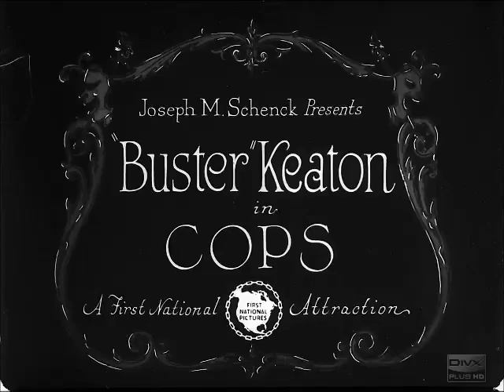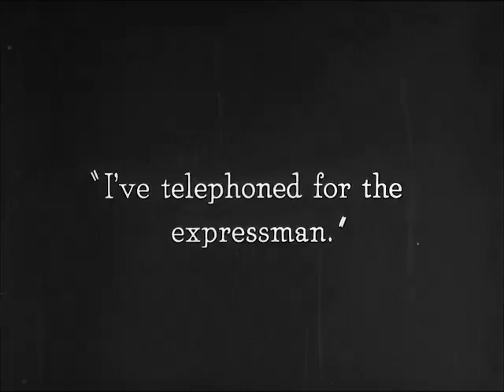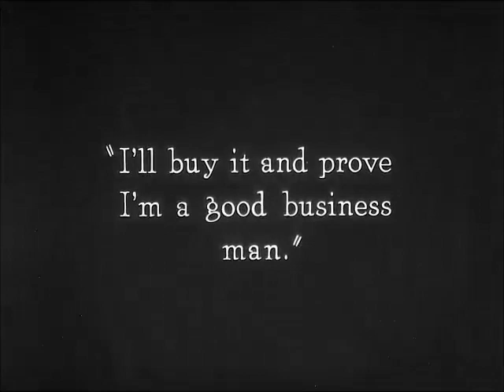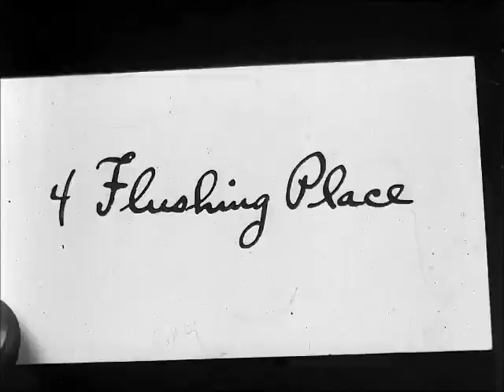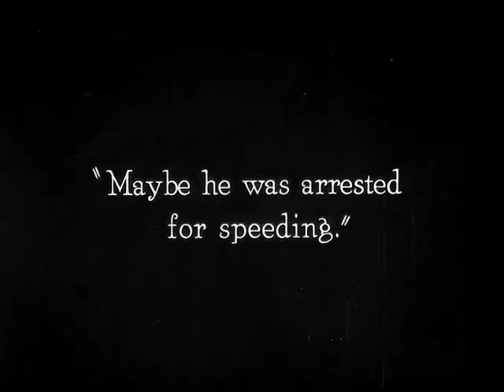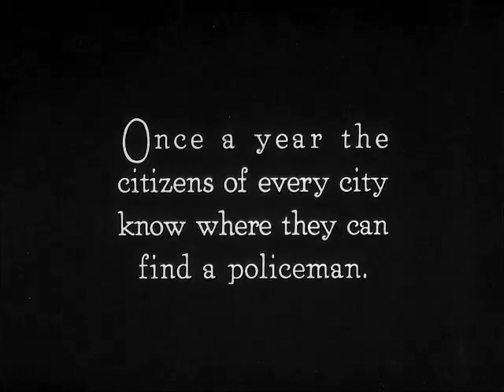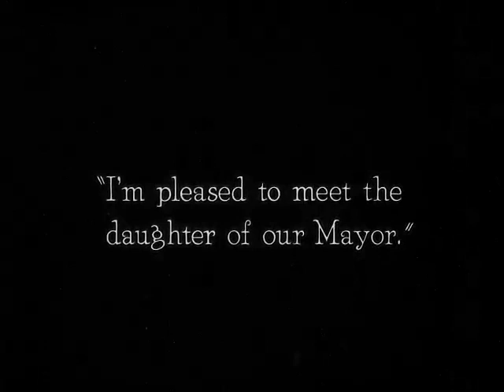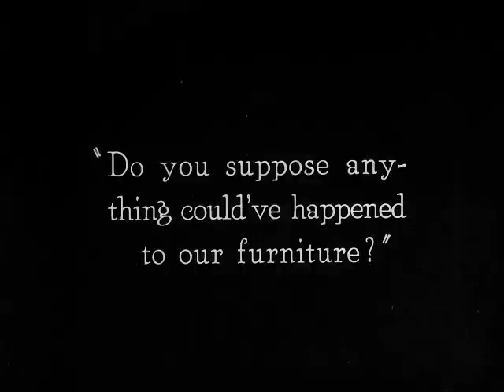Cops (1922)Buster Keaton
Cops is a 1922 American two-reel silent comedy film about a young man (Buster Keaton) who accidentally gets on the bad side of the entire Los Angeles Police Department during a parade and is chased all over town. It was written and directed by Edward F. Cline and Keaton.